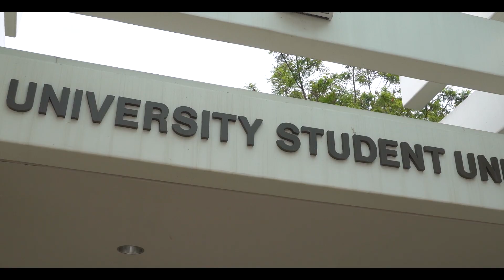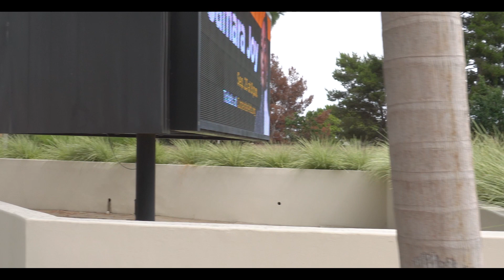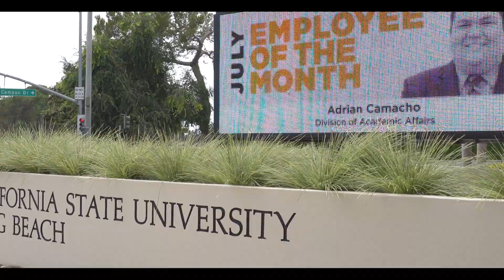🎓Cal State Long Beach University Campus Tour 🌳CSULB Campus Life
Join us as we take you on a captivating journey through the vibrant campus of California State University, Long Beach (CSULB). Whether you're a prospective student eager to explore your future academic home or just curious about campus life, our tour is designed to give you an immersive glimpse into all that CSULB has to offer.

🌳 Explore the beautiful campus grounds and serene outdoor spaces.